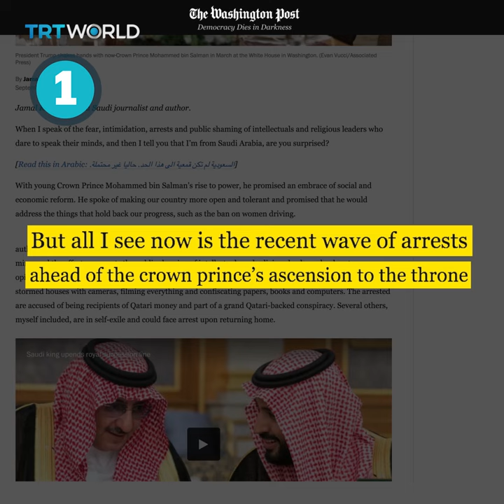Who is Jamal Khashoggi?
Saudi Arabia has changed its narrative and admitted that prominent journalist Jamal Khashoggi was killed in the Saudi consulate in Istanbul, Turkey. Here are five things to know about him.